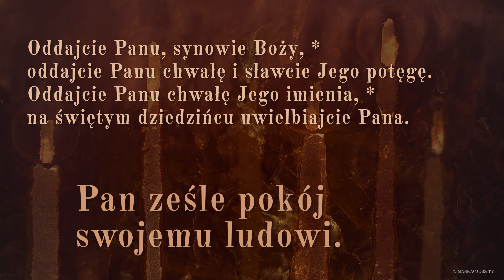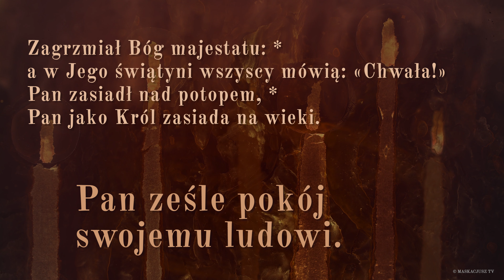PsalmResponsoryjny | 12 stycznia 2020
Ps 29 (28), 1b-2. 3ac-4. 3b i 9b-10 (R.: por. 11b)

     Pan ześle pokój swojemu ludowi.

Oddajcie Panu, synowie Boży, *
oddajcie Panu chwałę i sławcie Jego potęgę.
Oddajcie Panu chwałę Jego imienia, *
na świętym dziedzińcu uwielbiajcie Pana.

Ponad wodami głos Pański, *
Pan ponad wód bezmiarem!
Głos Pana potężny, *
głos Pana pełen dostojeństwa.

Zagrzmiał Bóg majestatu: *
a w Jego świątyni wszyscy mówią: «Chwała!»
Pan zasiadł nad potopem, *
Pan jako Król zasiada na wieki.